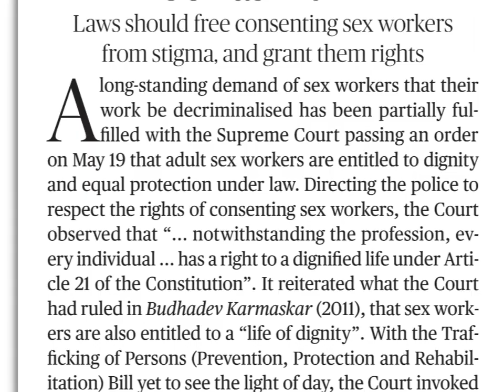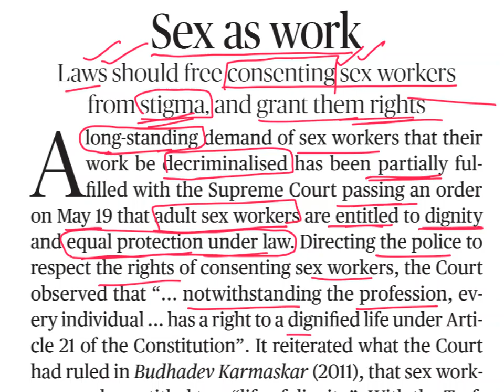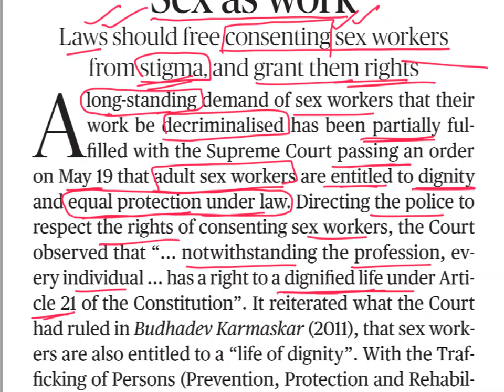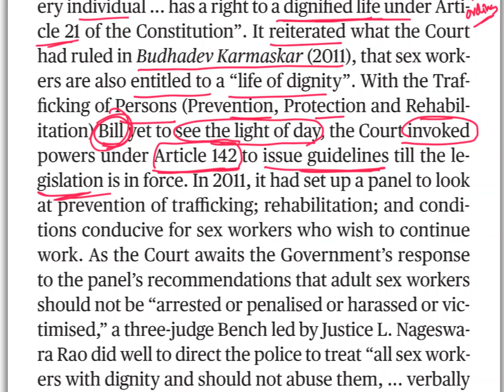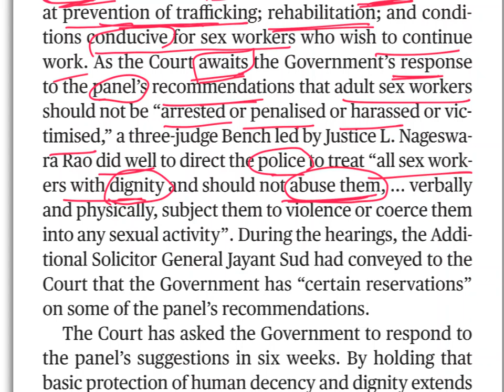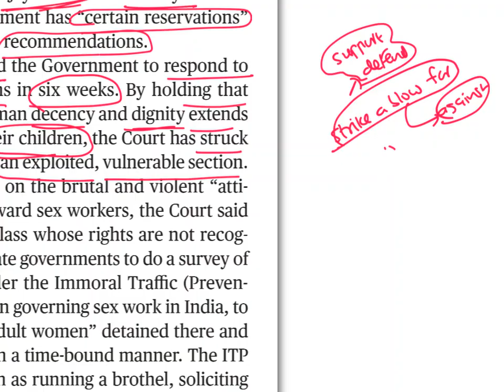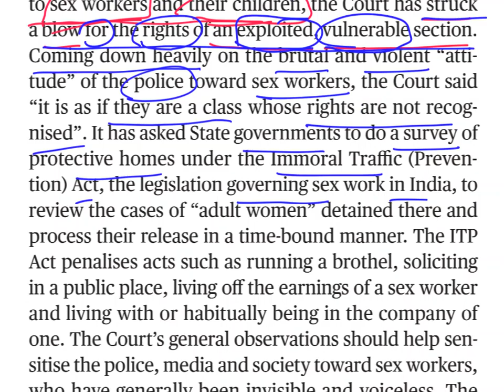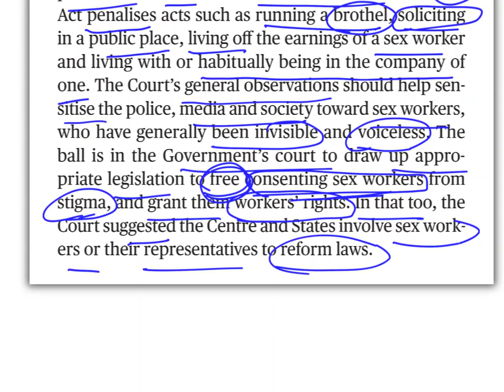The Hindu Editorial Analysis in Telugu by Suresh Sir | 28 May 2022 | IBPS | SSC | RBI | SEBI